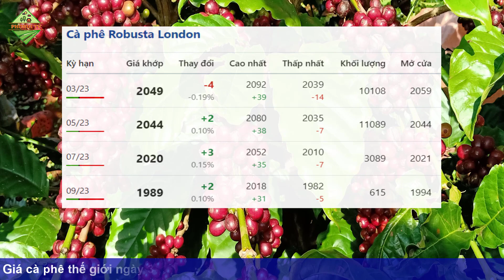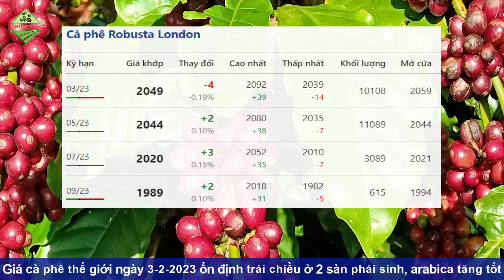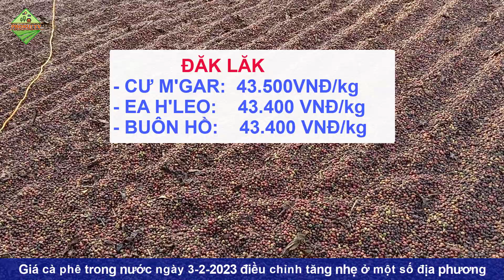Giá cà phê hôm nay ngày 3/2/2023|Giá cà phê tăng trở lại trên thế giới và trong nước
© Copyright by PhoNui TV ☞ Do not Reup